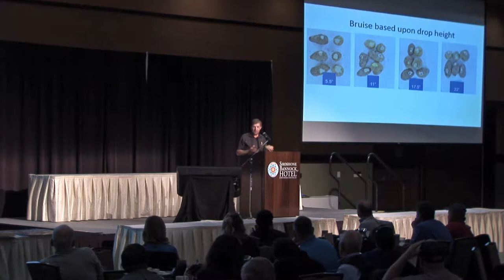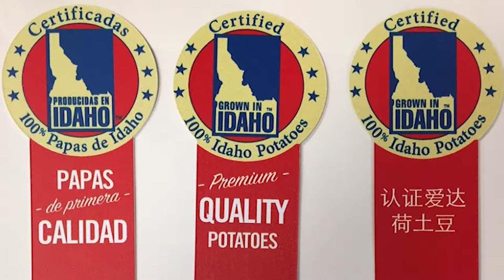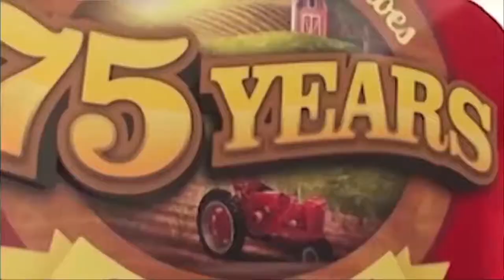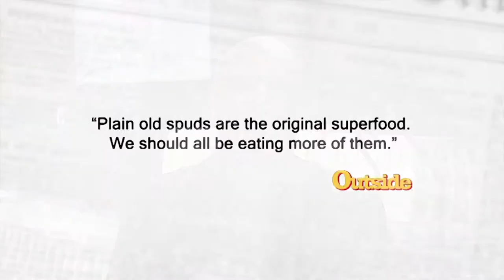2017 Big Idaho® Potato Harvest Meeting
On November 14, 2017, members from various Idaho® potato organizations gathered together at the inaugural Big Idaho Potato® Harvest Meeting in Fort Hall, Idaho for an industry meeting and discussion.